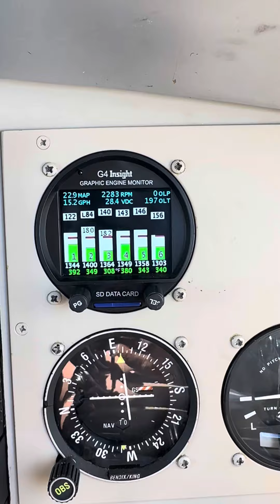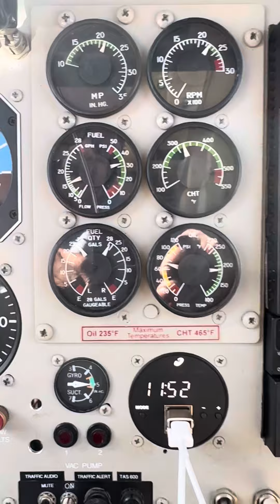Commander 114B - IO580 - KASH to KIPT